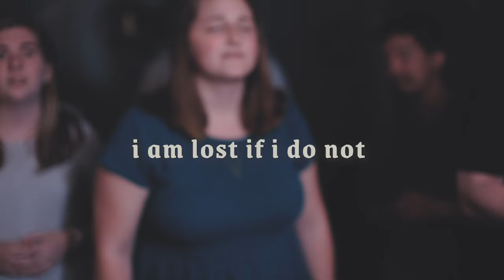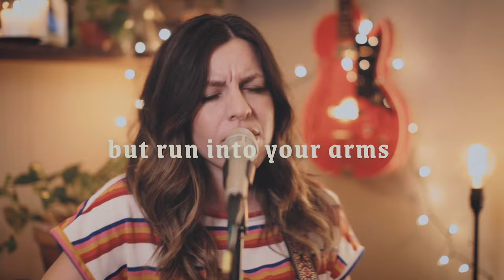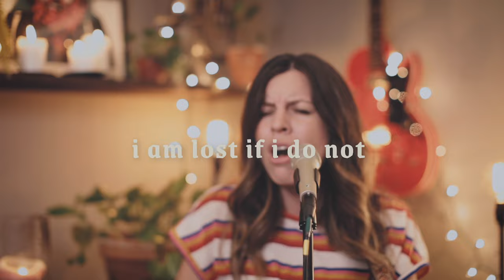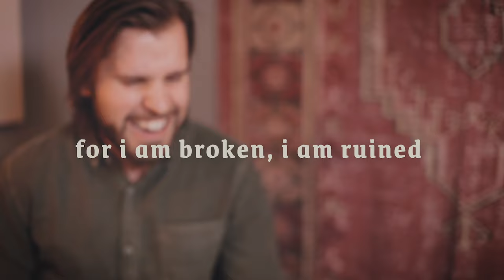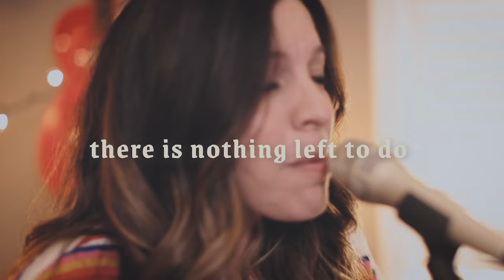Nothing Left To Do - Mission House (Official Live Video)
Lyrics:

There is nothing left to do but run into Your arms
For I am broken, I am ruined, I am lost if I do not

There is no haven, there is no hideaway,
There’s no safe place, outside of You
There is no shelter, there is no fortress,
There is no refuge, outside of You

There is no hope, there is no future,
There is no freedom, outside of You
There is no joy, there’s no salvation,
There is no living, outside of You

We find all we are in Your loving arms

"Nothing Left To Do"
Artist: Mission House, Jess Ray, Taylor Leonhardt
Album: Mission House
CCLI: 7136207